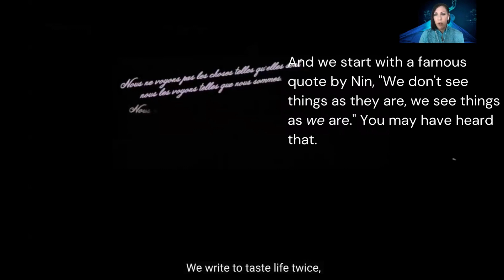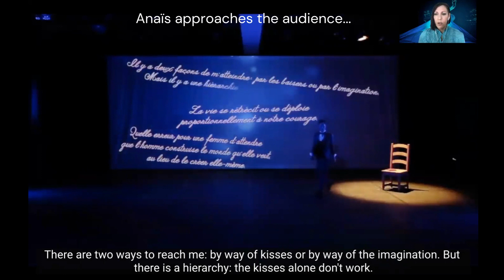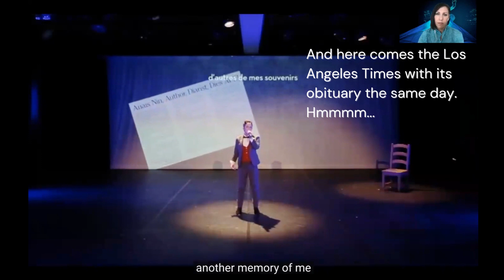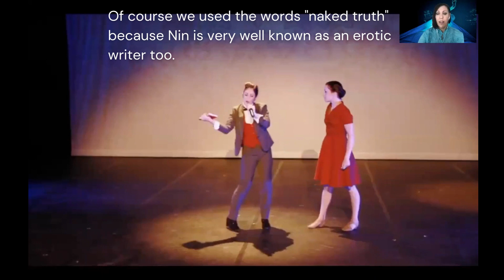My Body is Mine -- Cindy Shapiro, composer/lyricist commentary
Commentary about the opening scene from "Anaïs Nin, Unbound"

L'Off Festival, Avignon France 2017
Holly Sedillos - Eternal Anaïs, Kate Coleman - Dancer Anaïs

The opening scene from the opera

Anaïs Nin has come back from the dead to tell you her story. She explains that her reputation has posthumously been ripped apart, and that she will explain everything to you and let you decide in the end.

Michael Quiett -- Henry Miller
Ben Bigler -- Hugh Guiler
Mat D'Amico -- Joaquin Nin
Denise Woods -- Ensemble
Jaqueline Hinton -- Ensemble